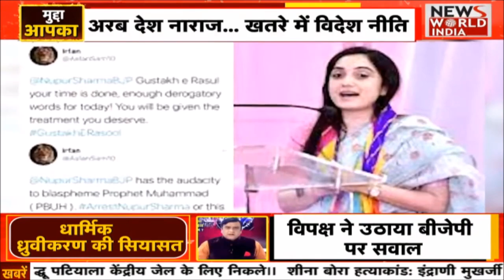नूपुर शर्मा...... उल्टा चोर कोतवाल को डाटे ? @ AK MISHRA LIVE